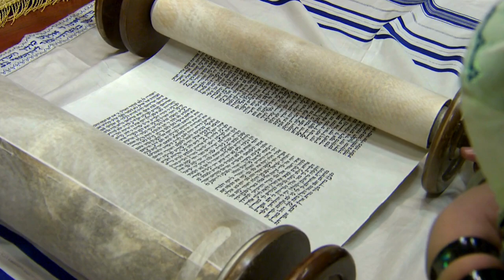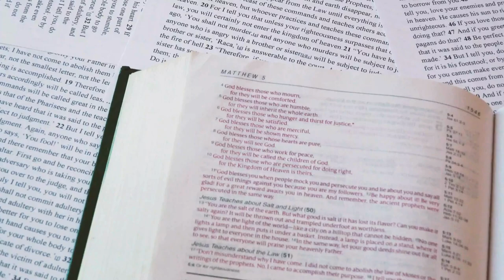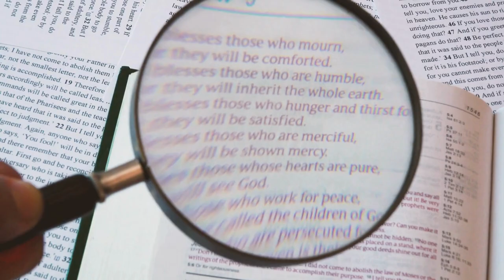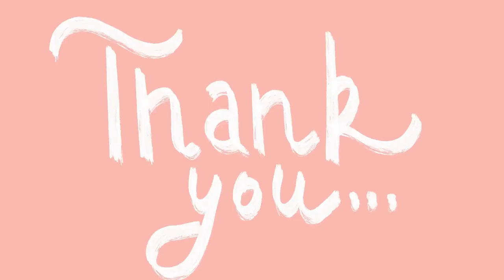Huldah the Prophetess: Lessons of Faith, Courage, and Leadership in the Bible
In this video, we explore the inspiring story of Huldah the Prophetess, a remarkable woman in the Bible whose faith, courage, and leadership offer powerful lessons for believers today. Learn about her unique role during King Josiah's reign, her prophetic message, and the profound impact of her words on the Kingdom of Judah. Discover how Huldah’s example continues to inspire modern Christians to stand firm in their faith and embrace their God-given roles. Dive into the lessons of Huldah the Prophetess and see how her story can guide you in your spiritual journey.